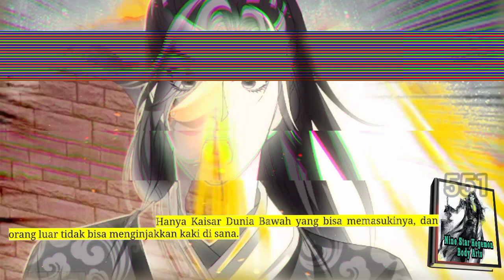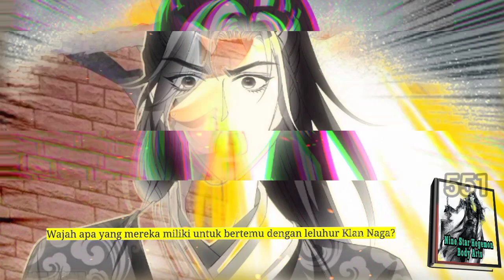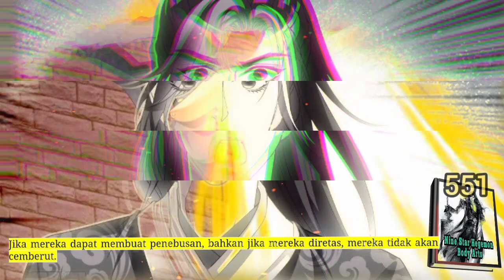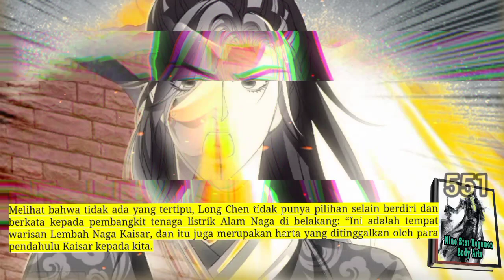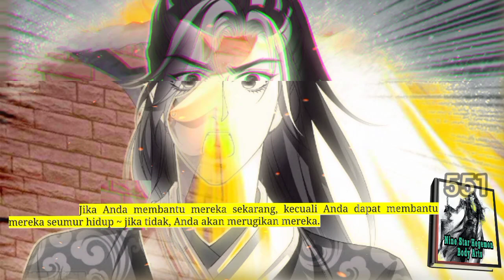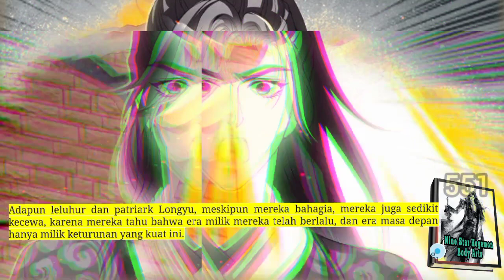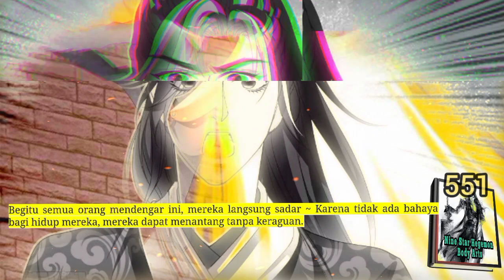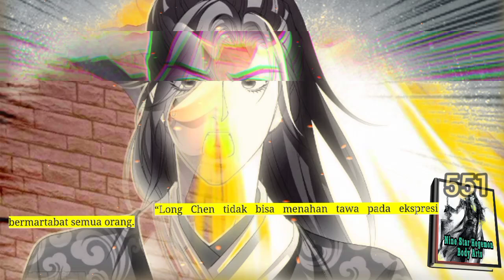NSHBA, Seni Tubuh Hegemon Bintang Sembilan season 551